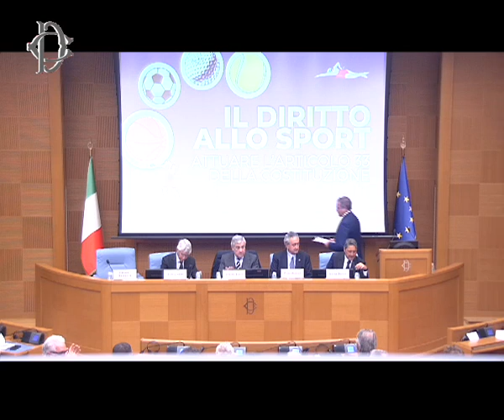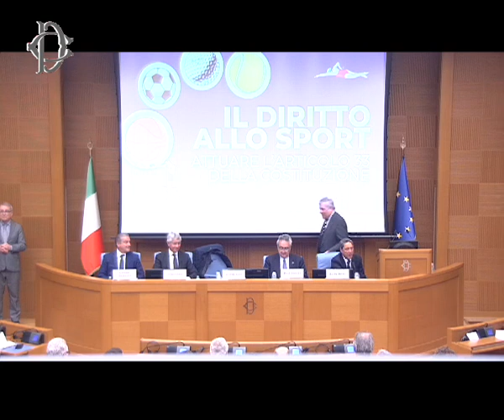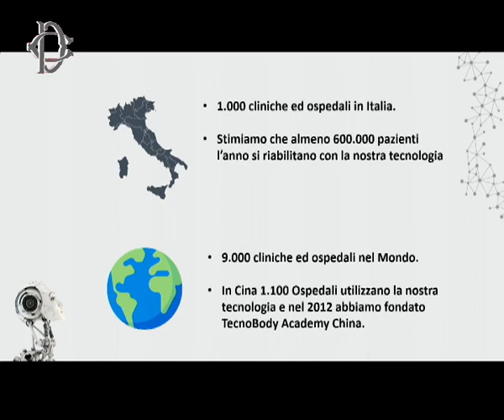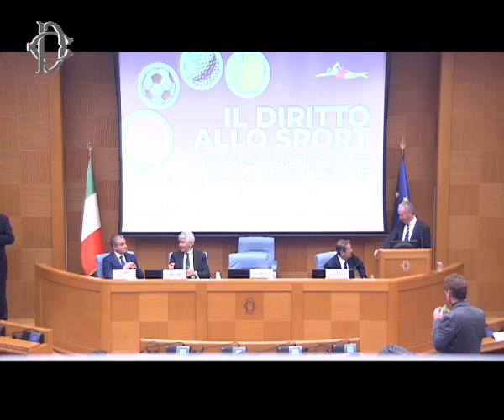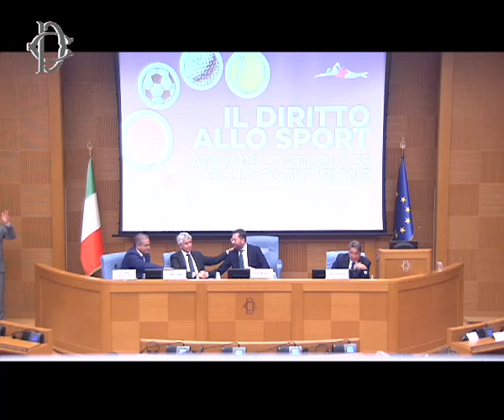Roma - Il diritto allo sport - Attuare l'articolo 33 della Costituzione (07.02.24)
- Roma - Il diritto allo sport - Attuare l'articolo 33 della Costituzione
Alle ore 11, presso l'Aula dei Gruppi parlamentari si è svolto il convegno "Il diritto allo sport - Attuare l'articolo 33 della Costituzione". Introduzione di Giuseppe Incocciati, consigliere del vicepresidente del Consiglio, Antonio Tajani. Sono intervenuti, tra gli altri, Antonio Tajani, vicepresidente del Consiglio e Ministro degli Esteri, Andrea Abodi, ministro per lo Sport e i Giovani, Francesco Battistoni, segretario di presidenza della Camera. (07.02.24)